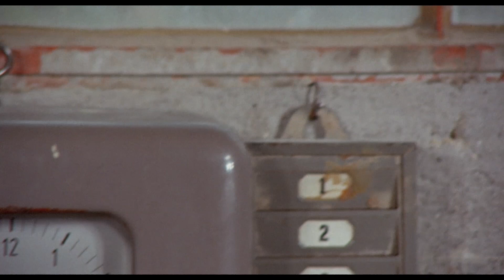Death Laid an Egg (1968) - English Trailer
Original title: La morte ha fatto l'uovo.

The depraved manager of a high-tech poultry factory - which is genetically engineering boneless chickens - is pulled into a love triangle with his domineering wife and her sexually-liberated cousin, leading to double-crosses and murder.

Directed by Giulio Questi.
Written by Franco Arcalli and Giulio Questi.
Starring Gina Lollobrigida, Jean-Louis Trintignant and Ewa Aulin.